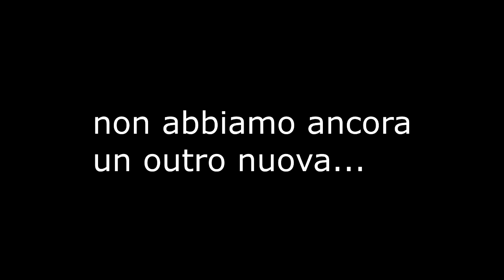I MANGA PIÚ LONGEVI DELLA STORIA